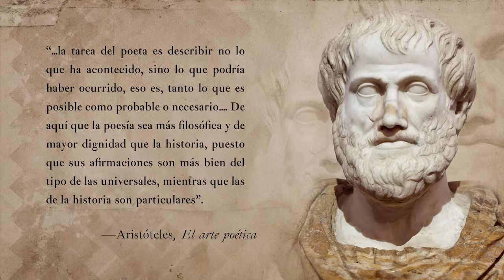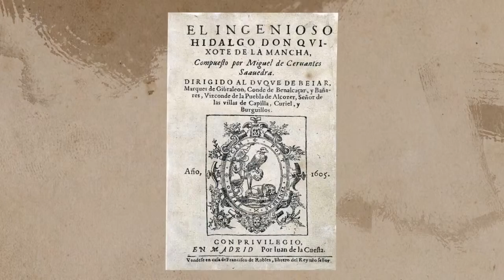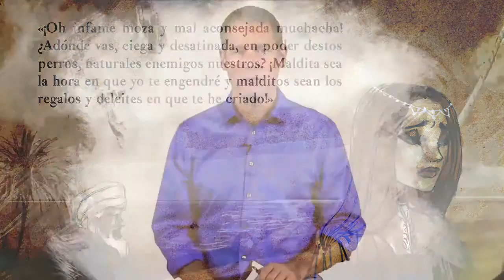Lección 23 La llegada a España